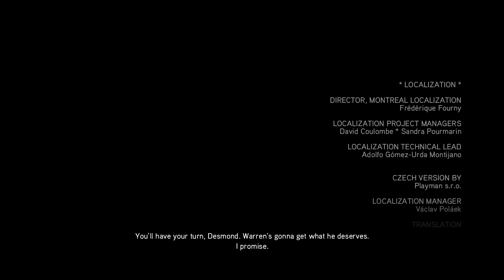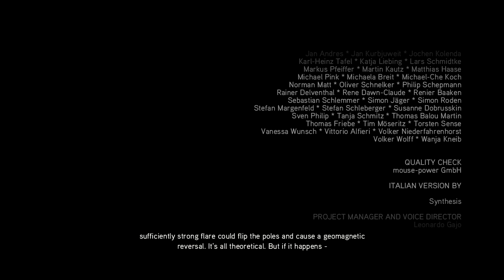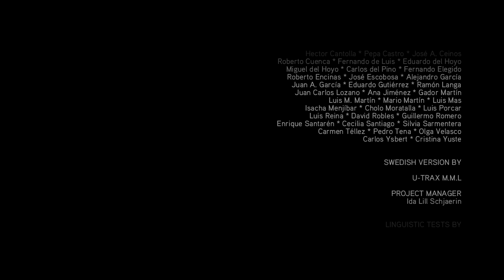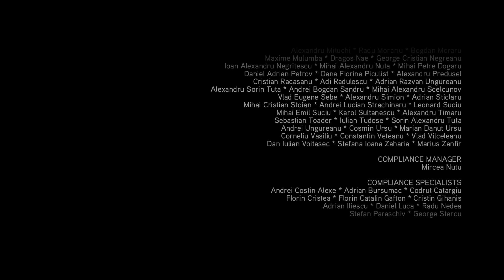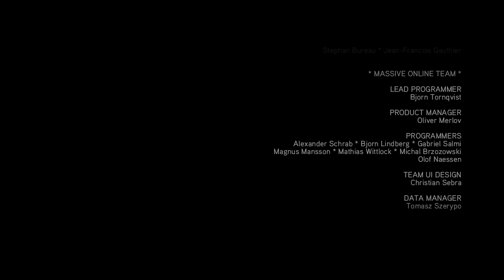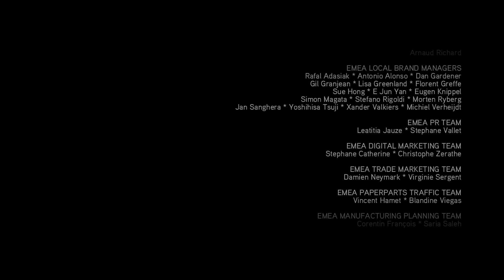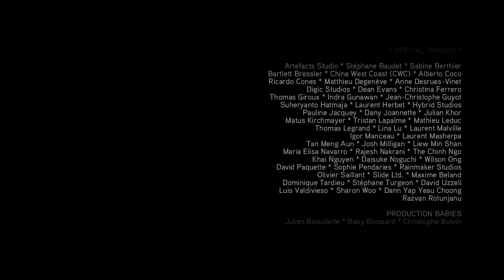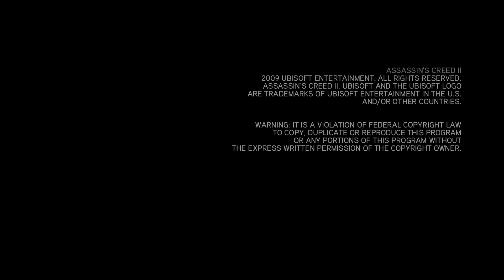Assassins Creed 2 Walkthrough ENDING No Commentary 1080p HD